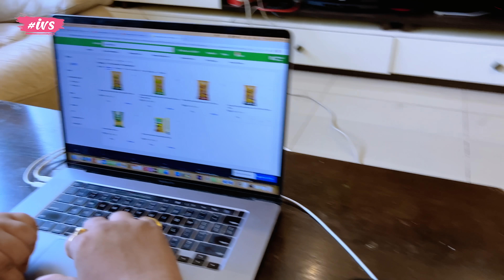Mere Dream Kitchen Abhi Mere Hisab Se Nehi Unlogo Ke Hisab Ban Raha Hai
Sapna Jab Toot Jata Hai